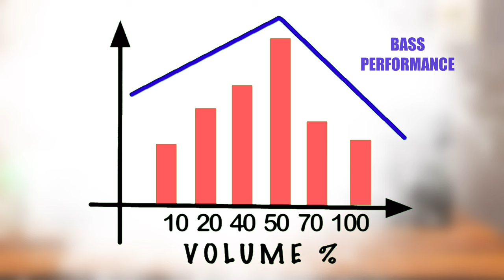boAt 3150D vs Zebronics 9400 pro ⚡best 5.1 ch dolby digital soundbar under 15k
Introduction -  In this video , I have comprehensively compared two 5.1 ch dolby soundbar comes under 15k - Zebronics jukebar 9400 pro and boAt aavante bar 3150D

My gears -
My tripod (mobile)